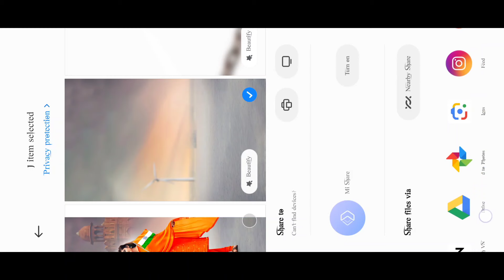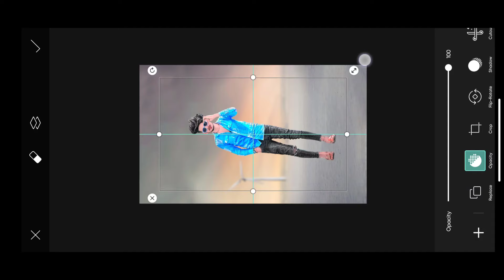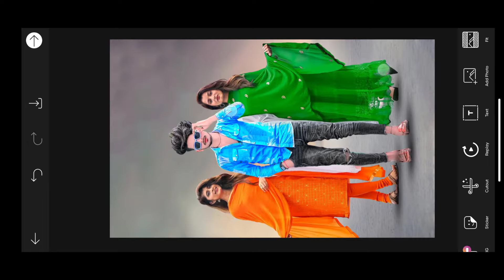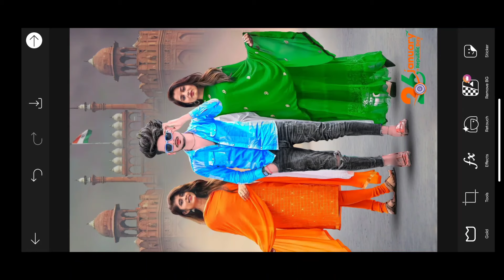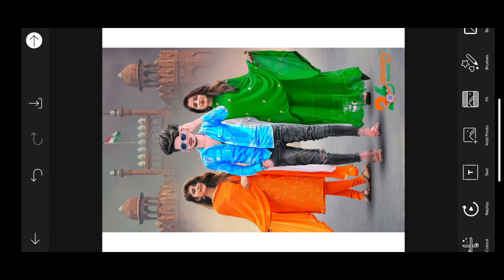26 January 🤩Photo Editing kaise kare 2024😱 republic dayphoto editing special Hindi full tutorial🤤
तो दोस्तो मैं आज आप लोगों के लिए नया वीडियो लेकर आया हूं जो रीटचिंग कैसे करें।  तो वीडियो एक नया वीडियो ले आया है तो आप लोग मेरे चैनल पर बने रहें।

 मेरा वीडियो देखने के लिए

 सदस्यता लें.   💥💥💥💥

 शेयर करना

 पसंद

 यह वीडियो इस बारे में है कि कैसे करें, पिक्सआर्ट टूल्स के बारे में पूरी जानकारी, पिक्सआर्ट टूल्स का उपयोग कैसे करें, पिक्सआर्ट सर्वश्रेष्ठ वास्तविक सीबी संपादन, पिक्सआर्ट में सीबी एडिट्स की तरह कैसे एडिट करें, फोटोशॉप की तरह पिक्सआर्ट हैवी एडिटिंग, पिक्सआर्ट में आंखें बदलें, पिक्सआर्ट दानव आंख, पिक्सआर्ट वैम्पायर  आंखों का संपादन, PicsArt जादुई आंखों का प्रभाव, PicsArt स्टारडस्ट प्रभाव, PicsArt की आंखों का संपादन, PicsArt में स्मार्ट चेहरा बनाएं,

 PicsArt में सफ़ेद चेहरा बनाएं।

new CB editing girl new CB editing girl new CB editing girl
new CB dating girl
new CB CB editing girl edit karna sikhen
new CB CB editing girl edit karna sikhe
new CB dating girl new CB editing girl new CB editing girl new CB editing girl

फोटो संपादन 2024
 नया सीबी पृष्ठभूमि फोटो संपादन
 पृष्ठभूमि एचडी फोटो संपादन
 सीबी पृष्ठभूमि फोटो संपादन
 सीबी बैकग्राउंड फोटो एडिटिंग कैसे करें
 सीबी बैकग्राउंड फोटो एडिटिंग पिक्सआर्ट
 सीबी पृष्ठभूमि फोटो संपादन स्नैपसीड
 सीबी पृष्ठभूमि फोटो संपादन लाइटरूम
 सीबी पृष्ठभूमि फोटो संपादन ऐप
 सीबी बैकग्राउंड फोटो एडिटिंग 2024
 सीबी पृष्ठभूमि फोटो संपादन बाइक
 सीबी फोटो संपादन 2024
 पिक्सआर्ट सीबी फोटो एडिटिंग 2024
 नया सीबी फोटो संपादन 2024
 नया साल फोटो संपादन 2024 सीबीएसई
 फोटो संपादन 2024नया
 फोटो संपादन 2025 ka
 फोटो संपादन 2024 नया साल
 फोटो संपादन 2024 पृष्ठभूमि
 फोटो संपादन 2024के
 फोटो संपादन 2024 पीएनजी
 फोटो एडिटिंग 2024 ऐप
 फोटो संपादन 2024 आईआर
 फोटो एडिटिंग 2024 नया ऐप